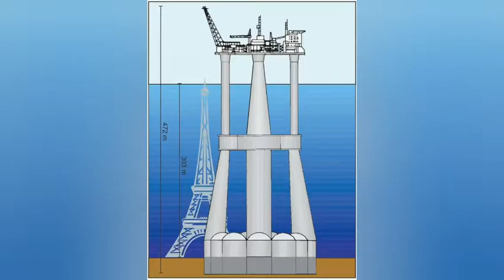Offshore oil Fields Offshore oil and gas platform Fpso oil Tanker Vessel.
Offshore oil and gas platform
Offshore oil and gas
Offshore oil field
oil Tanker Vessel
oil and gas platform
Tanker Vessel
Oil Tanker
Offshore oil and gas industry